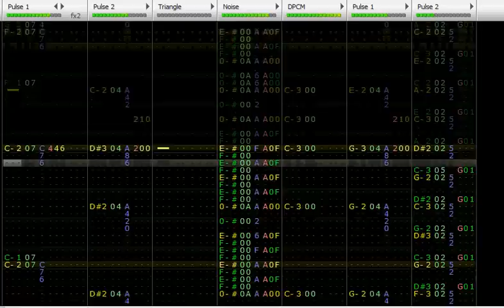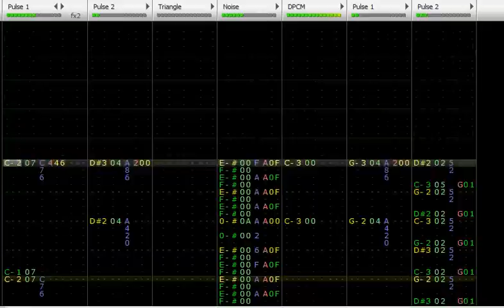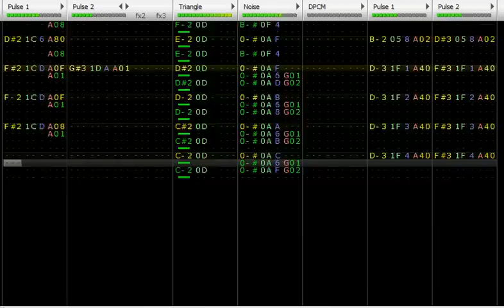[Famitracker] 2 Boss Songs (Something for Blarget2 2/Catastrophe Strikes)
1. Something for Blarget2 2
This was based off of a melody he came up with, then made a lot more intense for fun.

2. Catastrophe Strikes
This started as a test in arpeggios and frequently changing duty cycles, and ended up as this horrifically monstrous eight measure loop.
If you actually want to use this song and want a slightly padded version, let me know and I can extend it for you